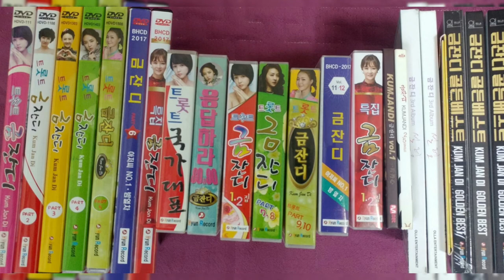금잔디[김혜영의소개에금잔디님인사후대화]ㅡ김혜영과함께*금잔디앨범들로편집/210705